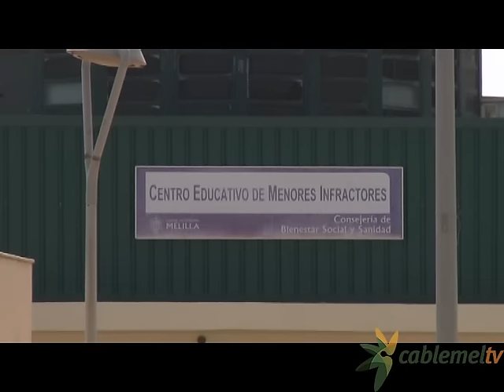“En el Centro de Reformas no existe ni agua en los cuartos de baño”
Cámaras frigoríficas rotas, comida: “la justa” y cubos para limpiarse en los cuartos de baño. Así enumera un ex trabajador,  algunos de los graves desperfectos que tiene el Centro de Menores denunciados y de los que también se ha hecho eco Ciudadanos en el pleno extraordinario celebrado el lunes. El ex empleado insiste en que solo la desidia puede explicar que un centro con tan solo cuatro años de antigüedad pueda mantenerse en ese estado.
El Centro de Reformas se ha convertido en los últimos días en el epicentro de la polémica en la ciudad. Después de la controvertida aprobación del pliego de condiciones para su gestión y el polémico despido de uno de sus trabajadores, el centro vuelve a ser noticia por la denuncia hecha pública por este antiguo empleado sobre los numerosos desperfectos que sufre el centro y de la que también se ha hecho eco Ciudadanos en el pleno extraordinario celebrado el lunes.
La formación política que lidera en Melilla Armando De Castro viene denunciando desde hace varios días la gestión de este centro, en el que a su juicio, destaca el nepotismo.
Por su parte, el consejero de Bienestar Social, Daniel Ventura, ha reconocido  la existencia de estos desperfectos y aseguró tener presupuestado el proyecto de arreglo del grupo electrógeno y los aparcamientos. Mejoras que, espera, puedan ejecutarse este año.